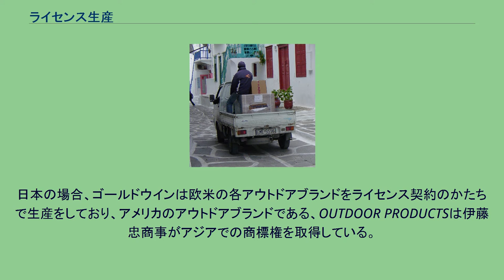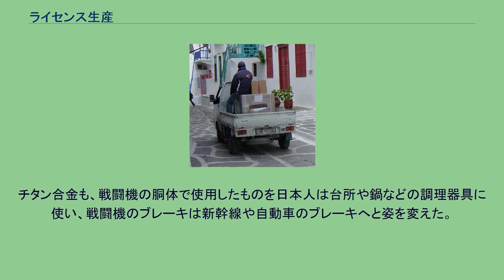ライセンス生産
ダイハツのハイゼットはイタリアのピアッジオ社によって「ピアッジオ・ポーター」、韓国の亜細亜自動車(現・起亜自動車)によって「アジア/キア・タウナー」としてライセンス生産された。
(写真はピアッジオのもの) ライセンス生産（ライセンスせいさん）とは、他の企業が開発した製品の設計・製造技術を、別の企業が許可料（ライセンス料、ロイヤリティ）を支払ってそのまま使用し、その製品を生産する事である。
医薬品や航空機、自動車、銃器、ファッション業界などでよく行われる。
兵器などのライセンス国産の業界では『ラ国』という略語が使われることがある。
企業がライセンス生産を行なうメリットとしては、主に以下の点が挙げられる。
欧米のファッションブランドは直輸入されて販売されることが多いが、ライセンス生産で生産されその国で販売されることも珍しくない。
日本の場合、ゴールドウインは欧米の各アウトドアブランドをライセンス契約のかたちで生産をしており、アメリカのアウトドアブランドである、OUTDOOR PRODUCTSは伊藤忠商事がアジアでの商標権を取得している。
メーカーとしては自社で生産せずにブランド名だけ貸し、使用料（ロイヤリティ）が入る仕組みになるが、契約を打ち切られることもあり、三陽商会は40年に渡りイギリスのファッションブランドバーバリーとライセンス契約をしていたが2015年で契約を終了すると発表した。
過去にはアディダスはデサント、アニエス・ベーはサザビーとライセンス契約していたがその後契約は解消された。
外国企業からライセンスを受ける場合、国家レベルであれば、次のようなメリットもあるといわれている。
これらのメリットは薬品や兵器等、国家レベルで必要になってくる必需品等では特に重要になってくるとされ、日本の自衛隊の装備のうち、国産でない装備の多くがアメリカ合衆国等から完成品を輸入するのではなく、高いライセンス料を支払いライセンス生産する傾向にあるのは、これらのメリットが望めるためだとされている。
なお、この他、他企業で生産された製品の主要部品を輸入して、現地で組立を行うノックダウン生産方式も存在する。
しかし、こちらの方式では生産側は組立技術や簡単な整備ノウハウを得るのみに留まる。
一方で、デメリットも数多くあると言われており、兵器等のライセンス生産において影響が顕著にみられる。
日本は1950年代から1960年代の高度経済成長期時代から、アメリカから提供された兵器や後にライセンス生産で得た兵器の最新技術を積極的に民間の製品に転用した。
これを主にスピンオフといい、軍需産業の確立しているアメリカでは禁止されている行為であるが、日本では逆に推奨されている。
これにより、1980年代に日本製品のアメリカへの輸出攻勢が激しくなると、軍事技術を民間の製品に転用した製品が輸出されている事が分かり、強いジャパン・バッシング（日本叩き）を受けたことは有名である。
民間への技術転用がどうしても遅れてしまうアメリカ側からすれば、最新技術を直ぐに転用した日本製品の質が高いのは当たり前とする考え（日本製品が好まれるのはそれだけの理由ではないが）が生まれるのは当然であった。
F-2戦闘機の自国開発にアメリカが横槍を入れたのは、この問題があったために日本が旅客機などへのスピンオフを警戒したためとの意見もある。
分かりやすい例を挙げるなら、アメリカで開発された形状記憶合金である。
アメリカでは戦闘機のエンジン部分のパーツとして使われるのみであったが、日本では衣服（例えば女性下着ブラジャーのワイヤーや、背広などの肩パッド）の一部として使われ始め、広く普及した。
チタン合金も、戦闘機の胴体で使用したものを日本人は台所や鍋などの調理器具に使い、戦闘機のブレーキは新幹線や自動車のブレーキへと姿を変えた。
こういった例は数え切れないほどある。